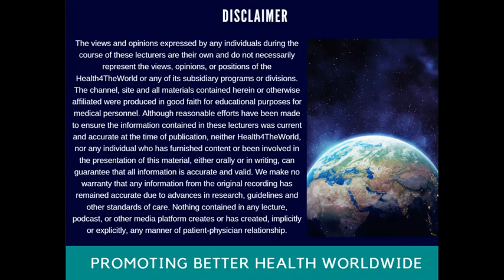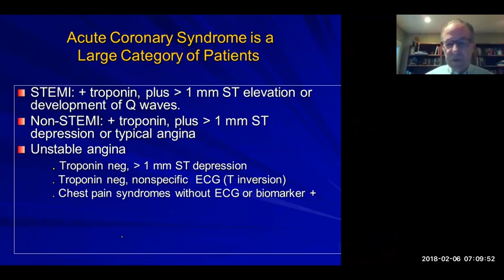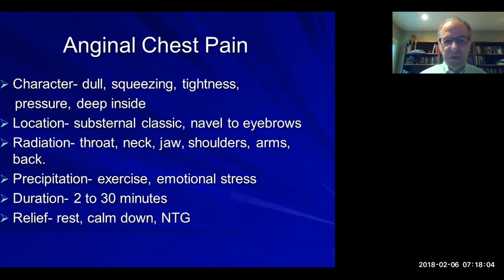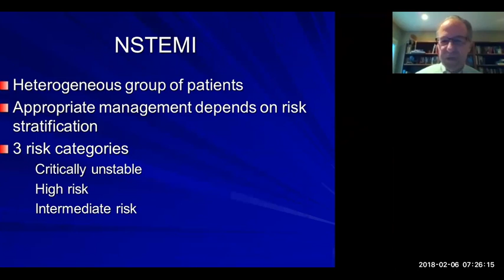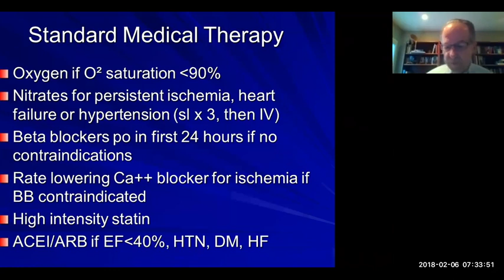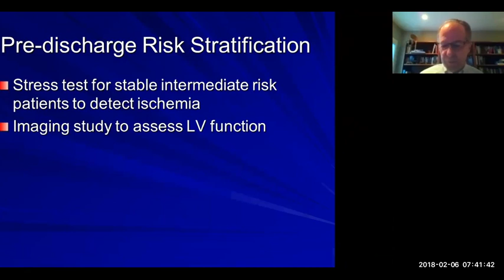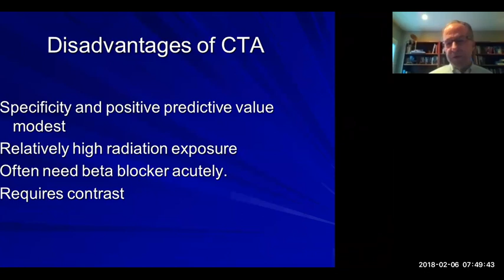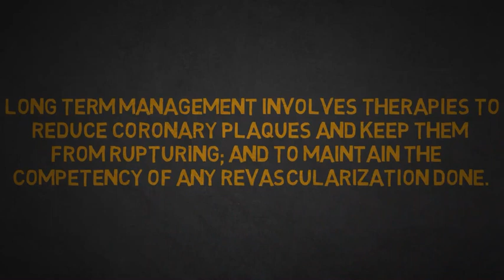Acute Coronary Syndrome - Complete Lecture | Health4TheWorld Academy